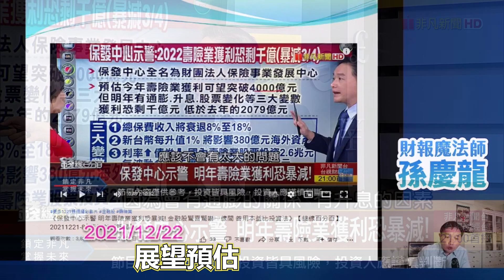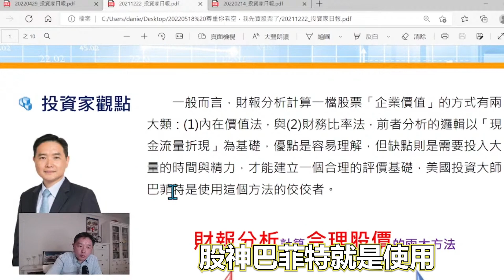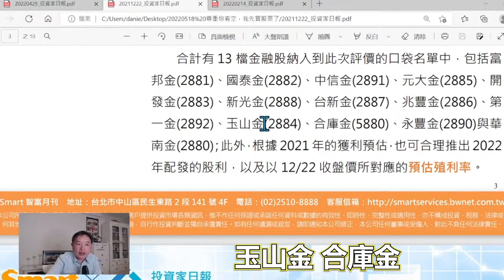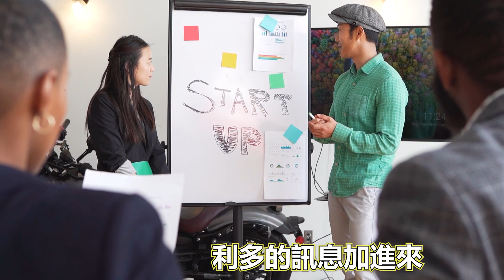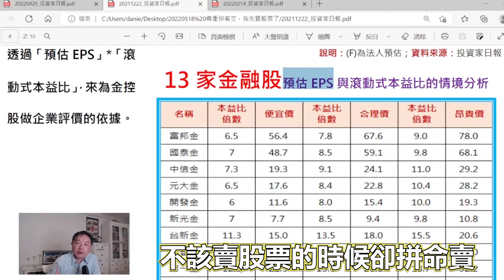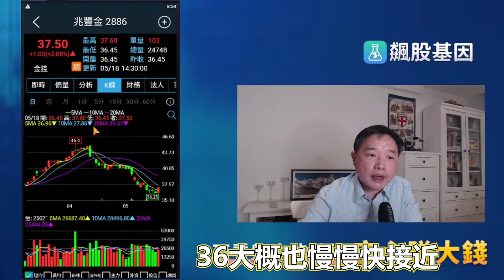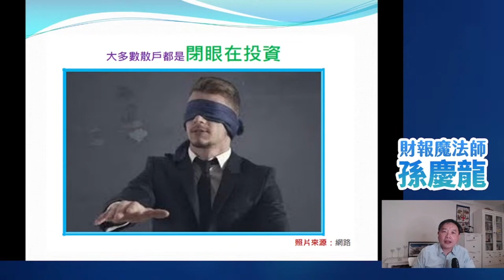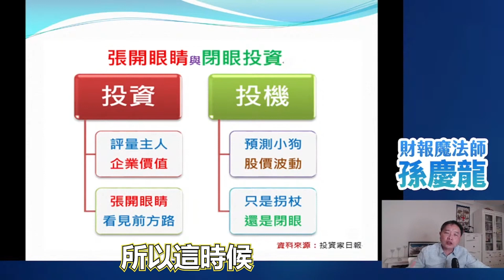不可思議的財報分析：富邦金、國泰金、兆豐金